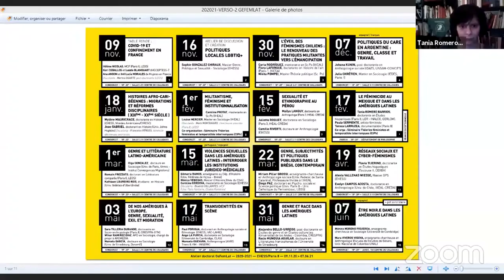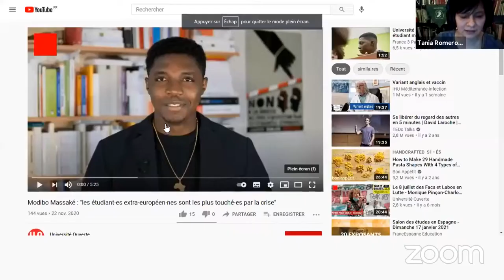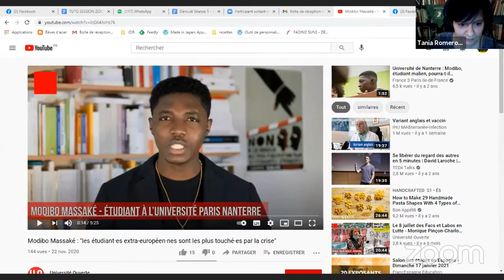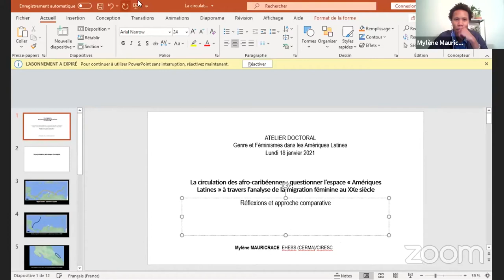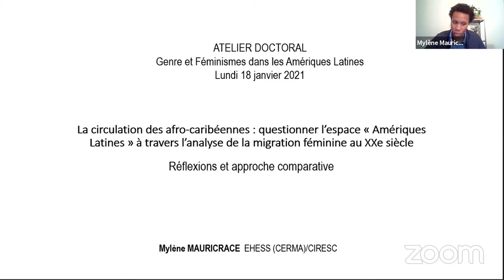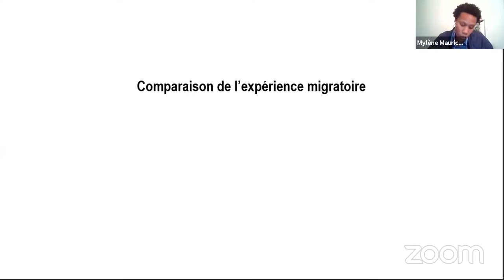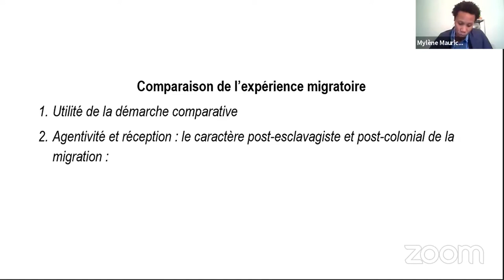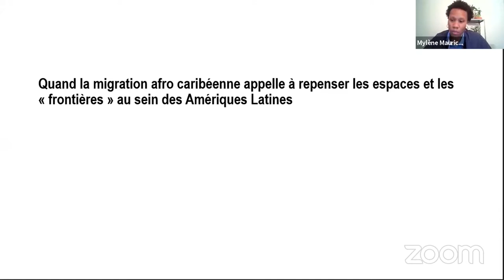Histoires afro-caribéennes : migrations et réformes disciplinaires (XIXème – XXème siècle)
Séance du 18 janvier 2021 de l'atelier doctoral Genre et Féminismes dans les Amériques latines (GeFemLat)

Interventions :

« Questionner l’espace « Amériques Latines » à travers l’analyse de la migration des afro-caribéennes au Costa Rica (XXe siècle) », par Mylène Mauricrace, doctorante en Histoire à l’EHESS (Mondes Américains/CIRESC)

« La prison contre le fouet. Reforme disciplinaires, exploitation et genre dans les colonies esclavagiste sous la Monarchie de Juillet », par Joao Gabriel, doctorant en Histoire à l’Université Johns Hopkins.

Discutante : Françoise Vergès